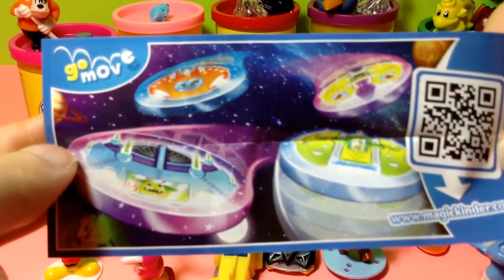32 Surprise EGGS Unboxing ! Hello Kitty CARS Barbie Disney Princesses Mickey Mause and Minnie Mause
32 Surprise Eggs Unboxing ! Disney CARS Disney Princesses Smurfs Mickey Mause Angry Birds Minnie Mause Barbie Disney
Planes toys Unboxing !

Color Changers Cars with Toy Story Playset Slide n Surprise Playground Colour Shifters Disney Pixar
Play Doh Ice cream cupcakes playset playdough by Unboxingsurpriseegg
Play-Doh Magic Swirl Ice Cream Shoppe
Play doh Scoops 'n Treats DIY Ice Cream Cones, Popsicles, Sundaes, Waffles Play Dough Desserts
This is the play-doh scoops n treats by Hasbro. Contents: waffle maker, waffle roller, ice cream scoop, popsicles mold, 2 ice cream dishes, 2 ice cream cones and 8, 2 oz cans of Play Doh modeling compound. Fun to play but NOT to eat. Contain wheat. Have you ever thought on how-to make ice cream cones, popsicles, waffles and sundaes?? Or any other dessert?? Now here's your chance to become a chef with this super awesome play doh and make delicious treats and desserts.

play doh, Hasbro (Organization), ice cream, how to make play doh, fun factory, Magic Swirl Ice Cream Shoppe, kids, children, playset, toy, toys, favtoyreview

play doh toys,princess play doh,cars play doh,playdoh,play doh eggs,barbie,spongebob play doh
plastilina play doh,abc song,jeepersmedia play doh,pizza
transformer play doh
cookie swirl c
play doh lollipop
transformers play doh
play doh spoof
play doh dinosaurs
caillou en español
cake play doh
play doh minion
power rangers
funny videos
sesame street
play doh superman
bins toy bin
play doh review
disney songs
play-doh
cartoon
superman play doh
play d
rapunzel play doh
play doh octopus
disney car toys
play doh parody
strawberry shortcake
ninja turtles
pladoh
play doh car
play doh dresses
peppa pig toys
toy story
disneycollectorbr
play doh mcqueen
cake
play doh set
stop motion
play doh ice
cars 2
baby play doh
roar katy perry
kinder surprise
abc play doh
peppa play doh
seven super girls
playdoh food
play doh zoo
frozen playdoh
play doh maker
play doh hamburger
mermaid play doh
scooby doo
play doh superheroes
play doh clown

Baby Hazel At Beach, Baby, Kids, Girls, Baby Games, Kids Games, Girls Games